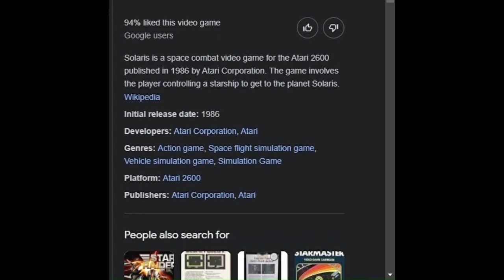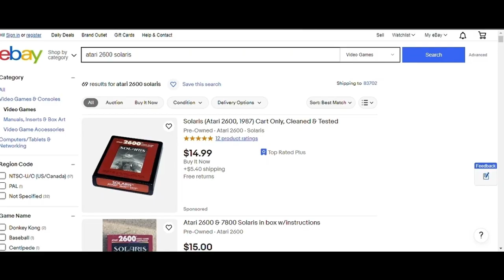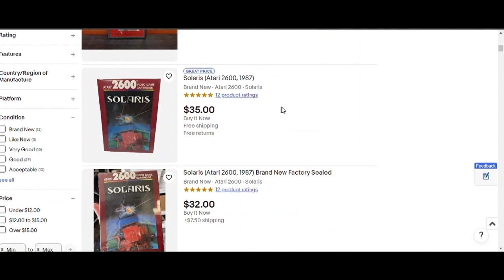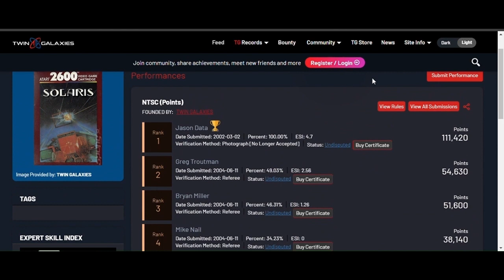solaris 3_5_24